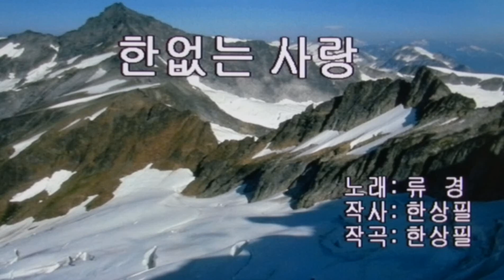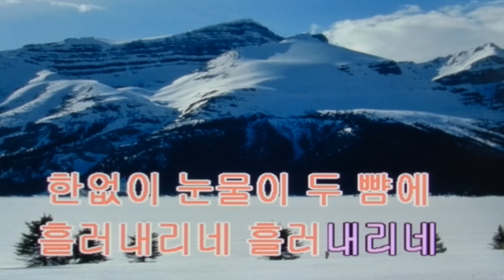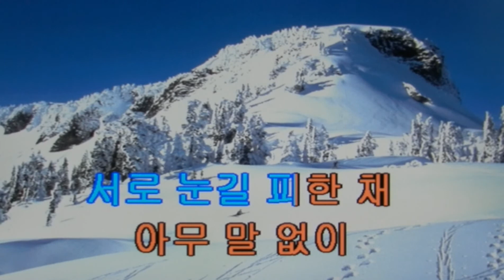한없는 사랑(반주곡/류경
반주곡 여자 키 F#m    탬포 130
중년가수분들께 큰 박수 보냅니다^^